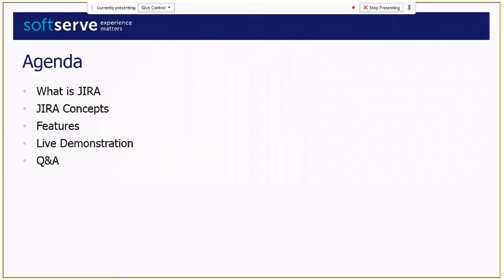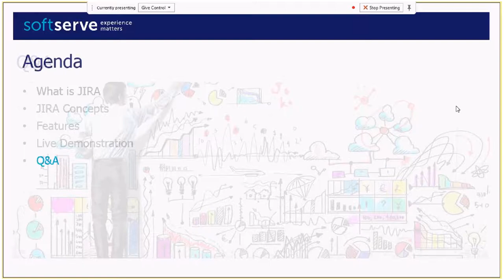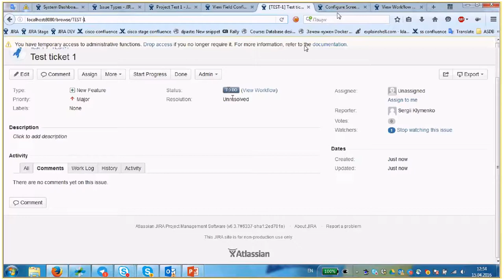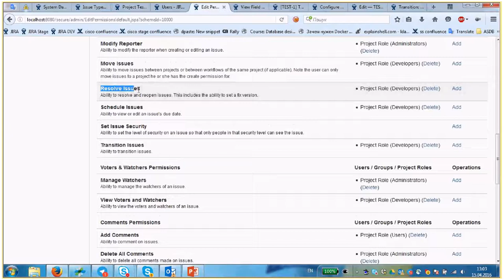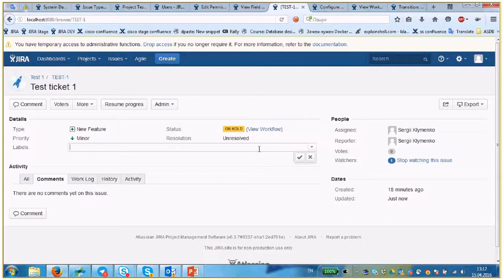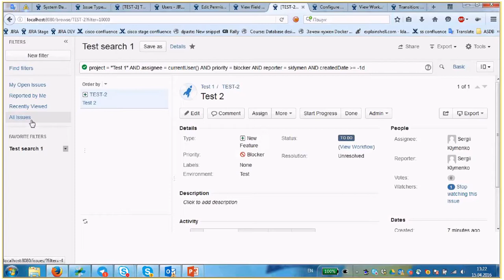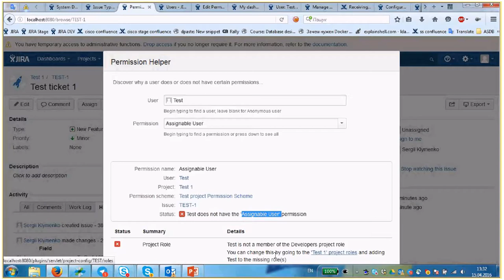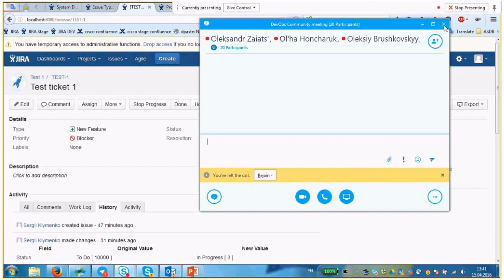Introduction to Jira: from basics to advanced administration by Sergii Klymenko (Ukr)